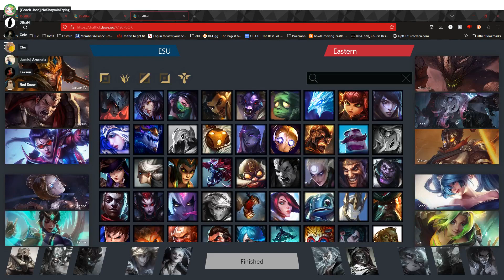Eastern University Game 5